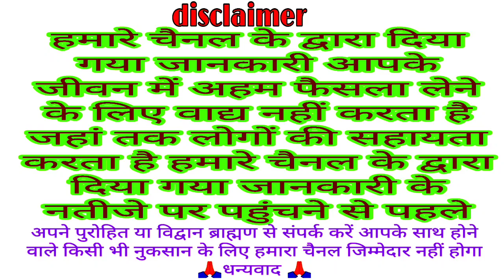निर्जला एकादशी कब है 2023 Ekadashi kab hai | Ekadashi kab ki hai | Nirjala Ekadashi date time